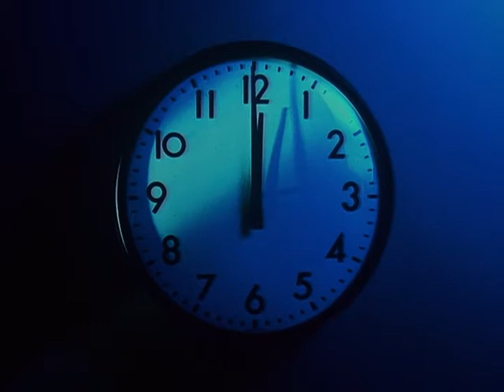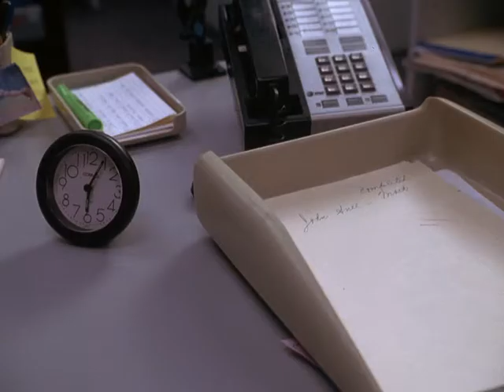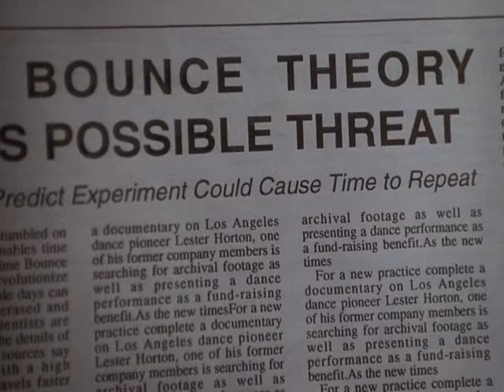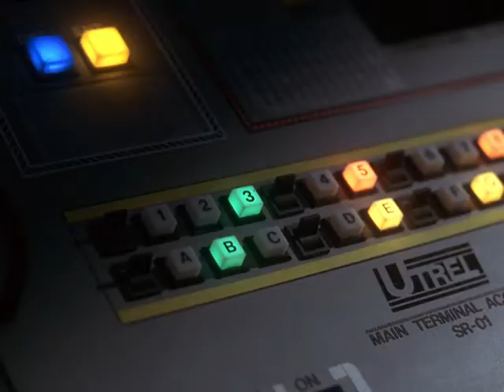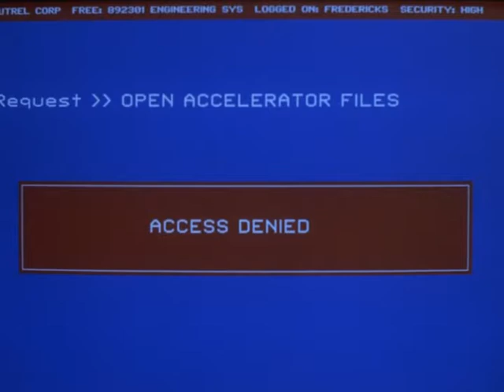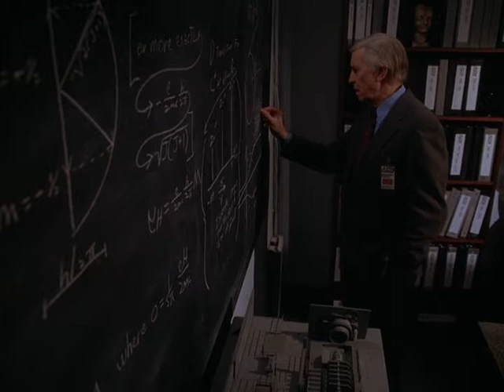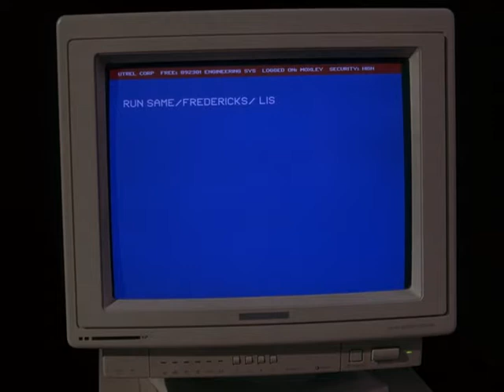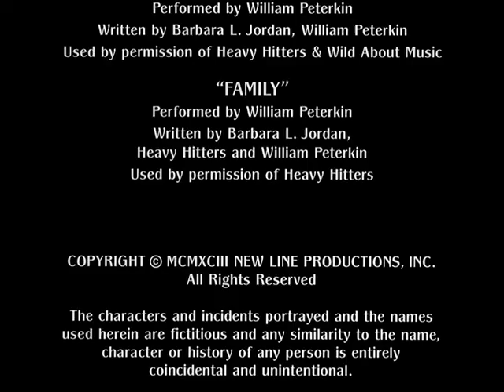12 01 A kizokkent ido 1993 WEBRIP x264 HUN gyontato